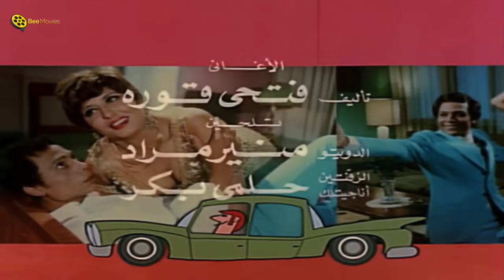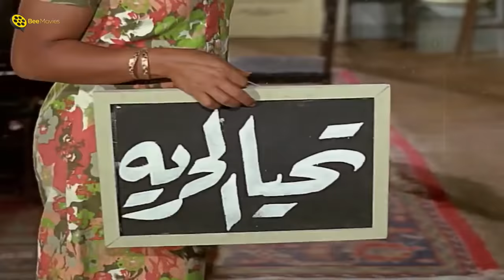فيلم ممنوع في ليلة الدخلة | بطولة عادل امام و سهير رمزي و سمير غانم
فيلم ممنوع في ليلة الدخلة | بطولة عادل امام و سهير رمزي و سمير غانم | Mamnou Fi Laylat El-Dokhla Movie

تعترض ظريفة على زواج ابنتها منى (سهير رمزي) من تحسين (عادل إمام) لرغبتها في زواج ابنتها من أحد الأثرياء، بعكس الأب (عاشور) الذي يبارك الزيجة. تموت ظريفة ويتفق عاشور مع منى على موعد لزواجهما، تظهر روح ظريفة لهم وتهددهم بعدم إتمام الزواج. يحتارون فيذهبون إلى أحد محضري الأرواح الذي ينصحهم بظهور شخصية أخرى كانت تخشى منها ظريفة لكى تخلصهم منها، فيقع اختيار عاشور على والدته لتقع العديد من المفارقات الكوميدية بينهما.

♦ عادل إمام (تحسين)
♦سهير رمزي (منى)
♦ محمد رضا (المعلم عاشور)
♦ نبيلة السيد (ظريفة)
♦ سمير غانم (خميس)
♦ جورج سيدهم (لولا- فتاة ليل)
♦توفيق الدقن (المشعوذ)
♦شفيق جلال (المطرب)
♦ نجوى فؤاد (زوبة)
♦وحيد سيف (الدكتور)
♦أسامة عباس (مدير الفندق وليم)
♦سيف الله مختار (صبي المعلم عاشور)
♦فادية عكاشة (فتاة التجربة)
♦ عدلي كاسب (مدير المدرسة)

♦ تأليـــف : فاروق صبري
♦ إخـراج :حسن الصيفي

░ Mamnou Fi Laylat El-Dokhla (Forbidden on the Wedding Night) - Movie: ░

Tahseen loves his girlfriend Mona but her controlling and domineering mother Zareefa is against their marriage and believes her daughter deserves a better suitor than him. When the mother drowns in an unexpected accident, the wedding of Tahseen and Mona takes place shortly after the funeral, and Mona's father Ashour plans to wed his old time lover Zoba. However, Zareefa's ghost appears in front of Tahseen who is the only person that can see her as she forces him to divorce Mona at once, but he refuses to do so and her presence causes more problems to the people who thought they were rid of her.

♦ Adel Emam ... Tahseen
♦ Soheir Ramzy ... Mona
♦ Samir Ghanem ... Khamis (as Sameer Ghanem)
♦ Mohamed Reda ... Ashour
♦ Nabila El Sayed ... Zareefa

♦ Directed by: Hasan El-Saifi
♦ Writing Credits: Farouk Sabry

| BΣΣ | BΣΣ | BΣΣ | BΣΣ | BΣΣ | BΣΣ | BΣΣ | BΣΣ | BΣΣ |

فيلم ممنوع في ليلة الدخلة
فلم ممنوع فى ليلة الدخله
فيلم ممنوع فليلة الدخلة
Mamnou Fi Lelet El Dokhla
Mmnoo3 Fi Lelat El Do5la
llk,u td gdgm hg]ogm

ــــــــــــــــــــــــــــــــــــــــــــــــــــــــــــــــــــــــــــــــــــــــــــــــــــــــــــــــــــــــــــــــــــــــــــــ